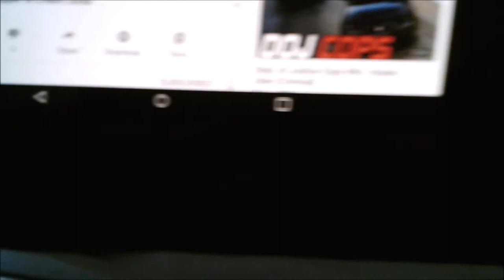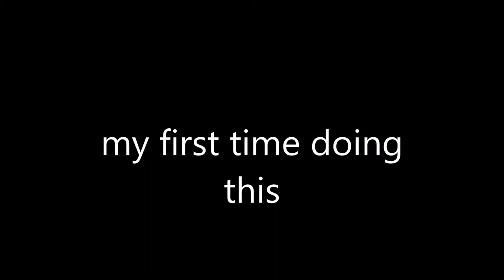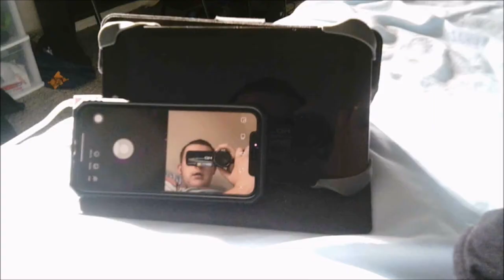(Day 145) My First Premiered Video!!